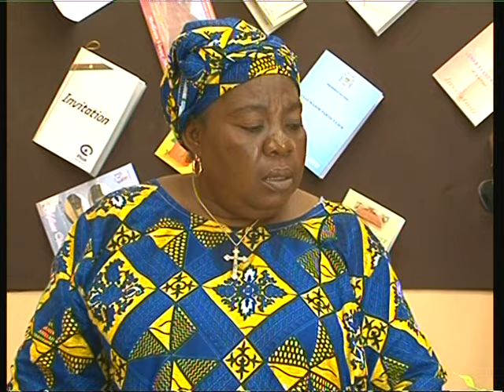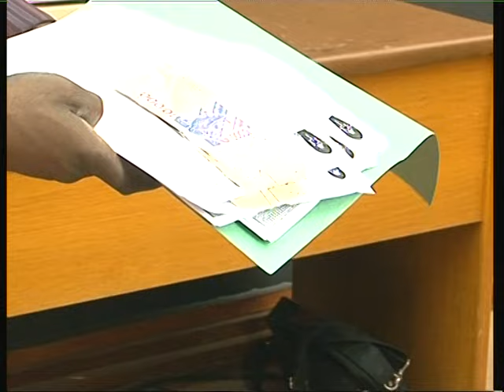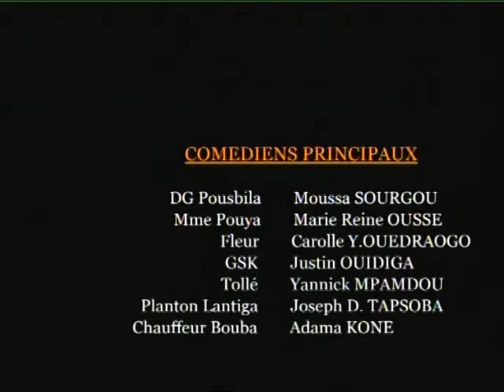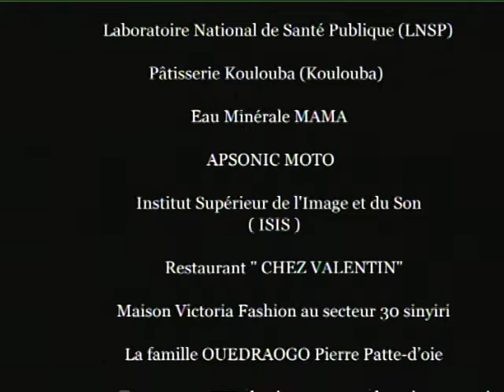Affaires publiques Saison 2 Episode 40